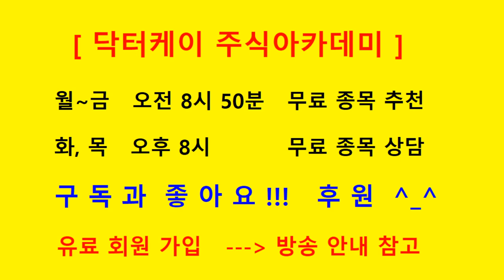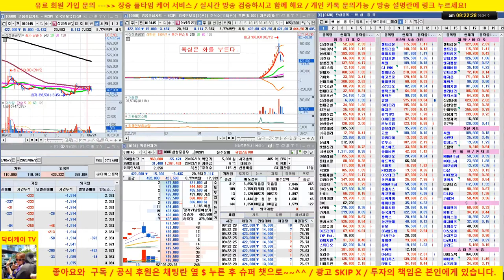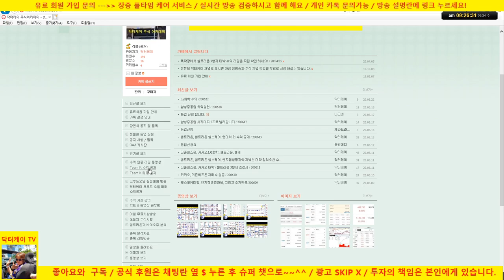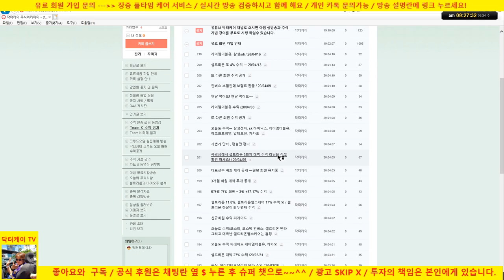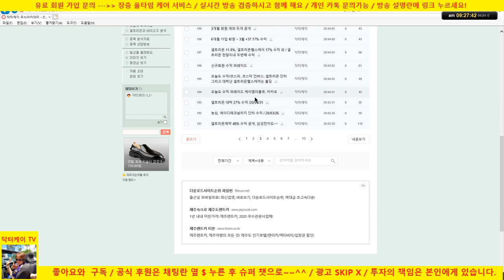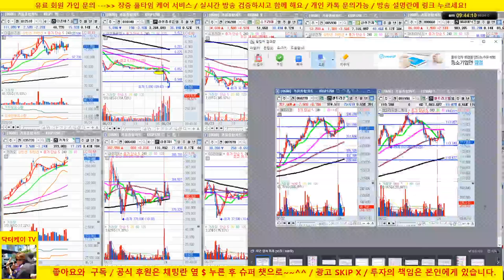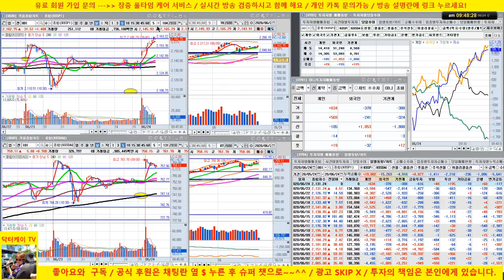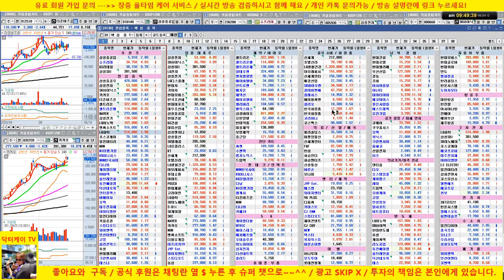[주식 생방송] 삼성전자, sk하이닉스 나릅니다/셀트리온 조정 /20/06/24/닥터케이 주식아카데미/주식고수의 주식강의/무료 추천주 & 종목상담